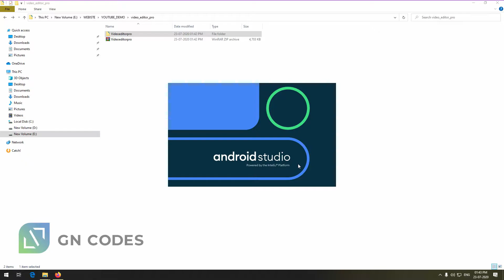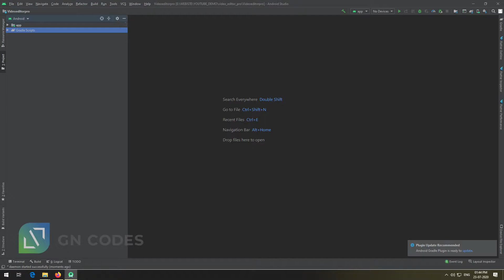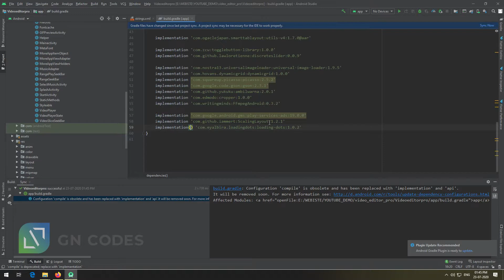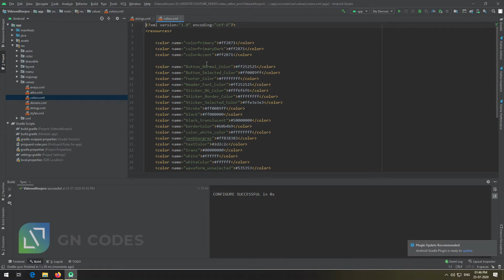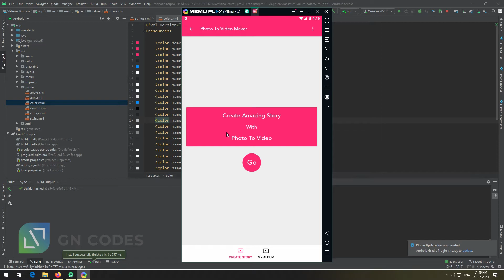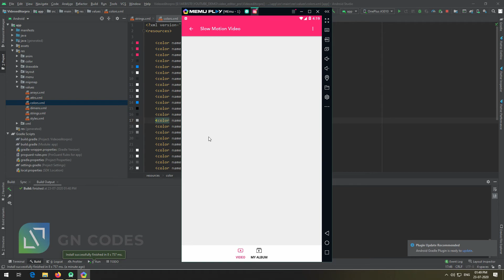Video Editor Android App Source Code Free | Android Studio